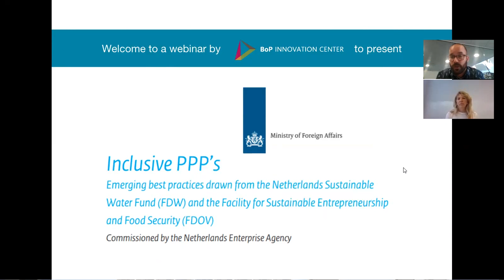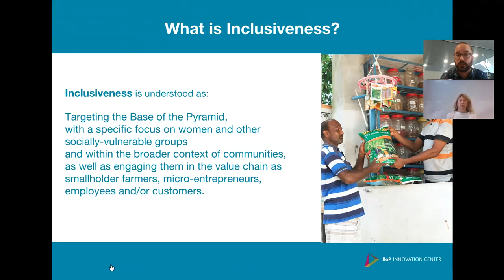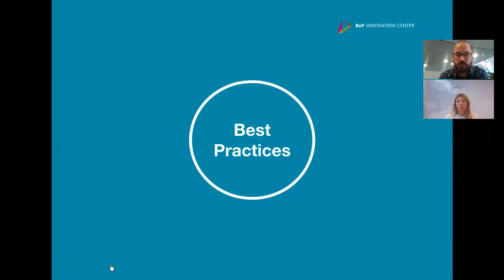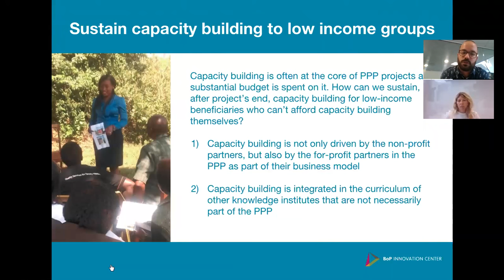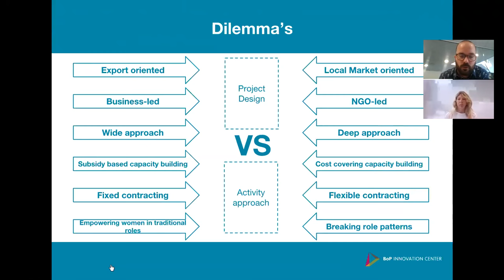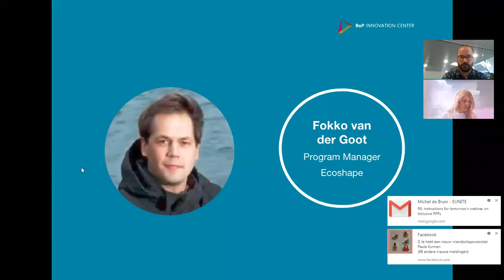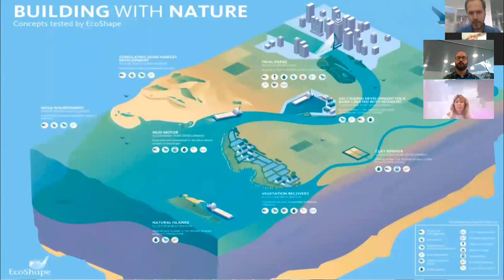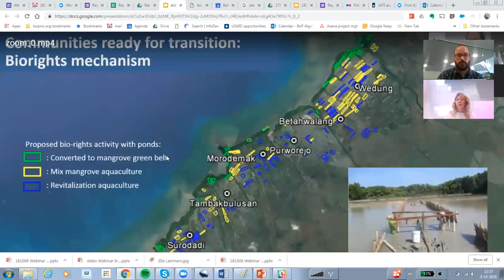Inclusive PPPs, Emerging Best Practices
Emerging best practices drawn from the Netherlands Sustainable Water Fund (FDW) and the Facility for Sustainable Entrepreneurship and Food Security (FDOV). The report can be found here Commissioned by @RVO_Nederland we @BoPInc & @MDFtweets wrote a report on inclusiveness in portfolios of FDOV & FDW. October 9th a webinar will be held to present outcomes.